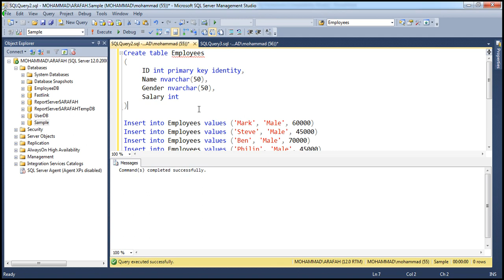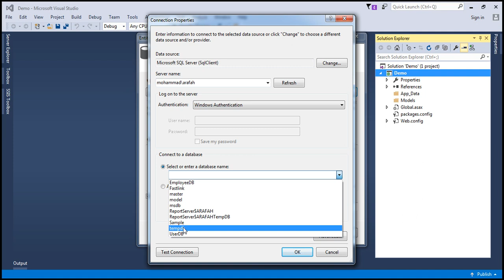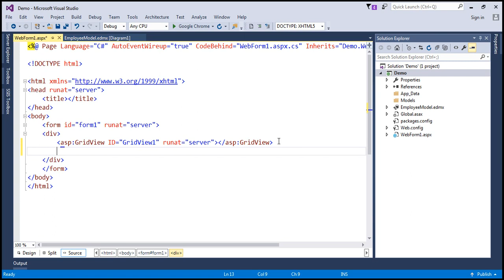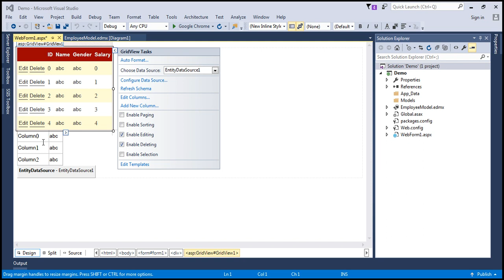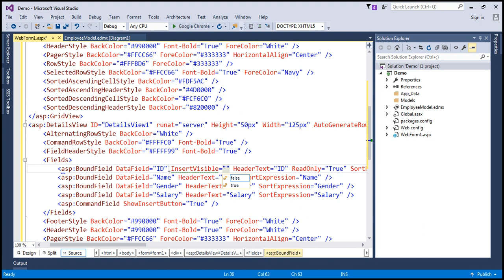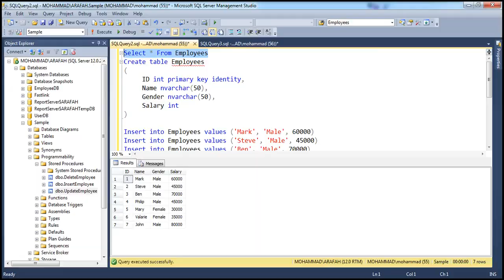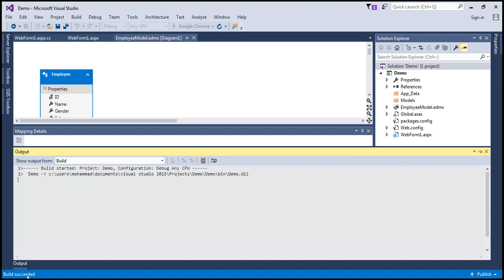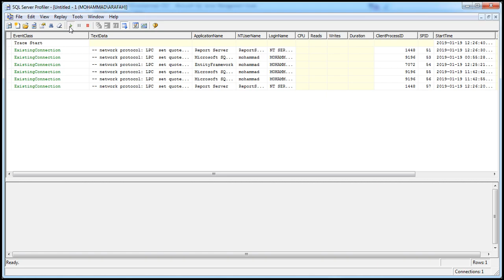Using stored procedures with entity framework in arabic